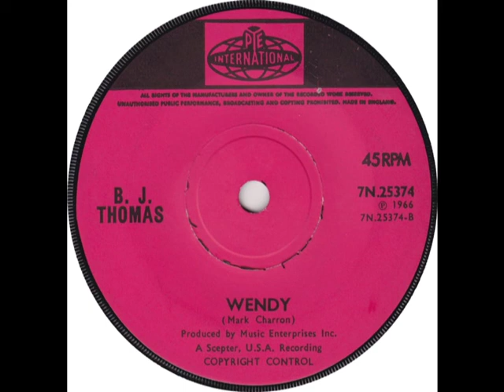B. J. THOMAS - Wendy - PYE INT 7N 25374 - 1966 UK Frat Garage Soul Mod Dancer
B side to the cheesy pop hit "Mama" that UK's Dave Berry had a big hit with, but this is a Great Frat Garage Soul dancer that appears unknown. Cool track, unusual lo-fi production. Mark Charron also wrote Chuck Jackson "Chains Of Love"